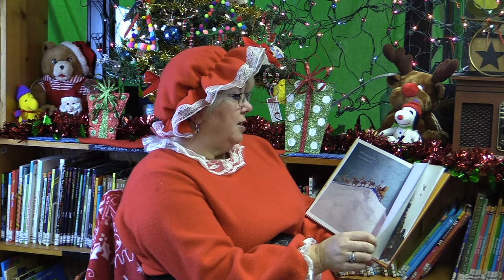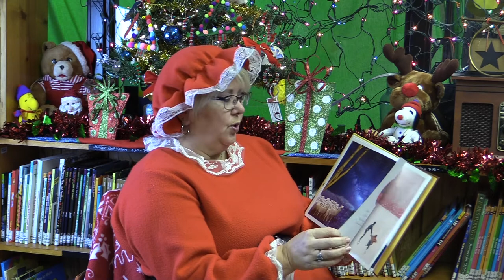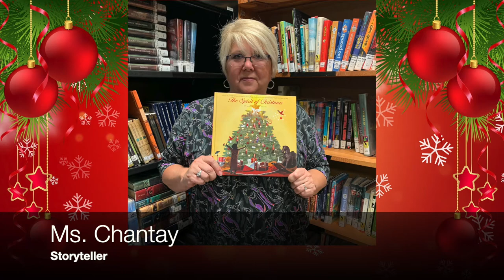The Spirit of Christmas by Nancy Tillman